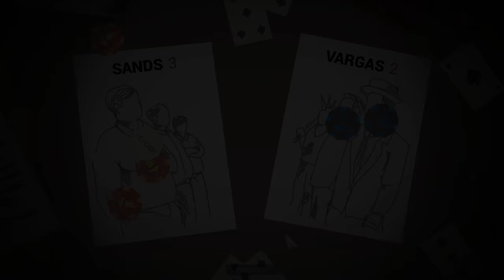This Is The Police #08 Police Management - Let's Play